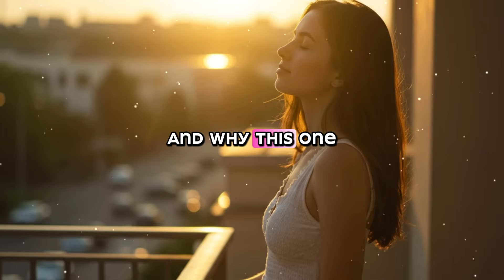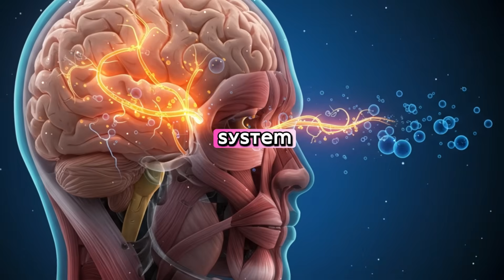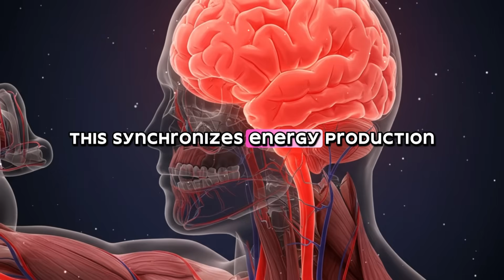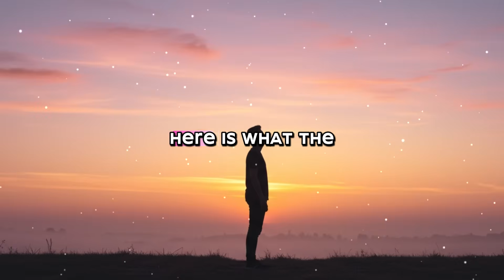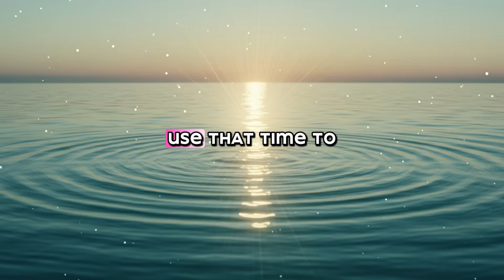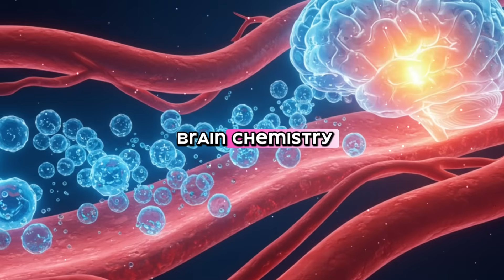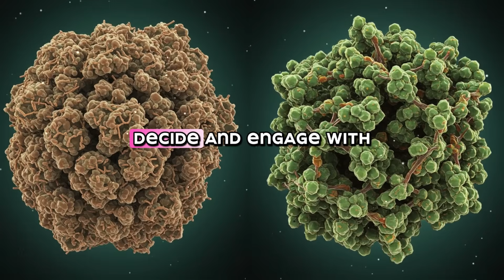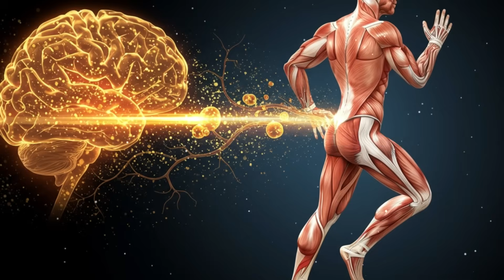Do This Before Breakfast — Reverse Aging & Supercharge Your Brain (Backed by Neuroscience) | William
Every morning, before you eat, your brain and body await one critical signal — the one that determines whether you age faster or regenerate stronger. In this episode, we explore a simple yet powerful before-breakfast protocol that reverses cellular aging, improves focus, and unlocks mental clarity — all backed by neuroscience. You will learn how hydration, sunlight, movement, fasting, and breathwork work together to supercharge brain performance, optimize hormones, and repair cells from within.

We break down the cutting-edge research on circadian biology, autophagy, and brain-derived neurotrophic factor (BDNF), showing how these natural morning rituals can enhance energy, mood, and longevity — without supplements or stimulants. By the end, you will understand exactly what to do each morning to renew your brain, strengthen your body, and start your day with calm focus and power.

Timestamps:
00:00 – Introduction: The Secret Signal Before Breakfast
02:20 – How Morning Light Reprograms Your Brain
05:10 – Hydration and Neuronal Communication
08:00 – Movement and the BDNF Effect
11:25 – Fasting and the Power of Cellular Renewal
14:45 – Breathwork and Nervous System Mastery
17:30 – The Morning Protocol for Reversing Aging
18:55 – Final Challenge & Closing Insights